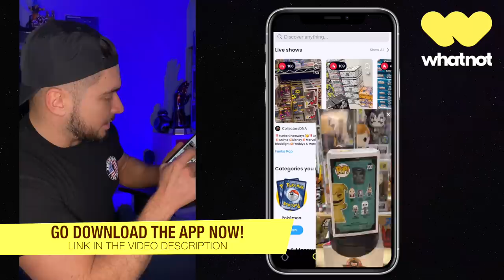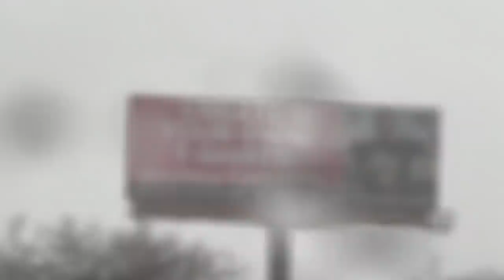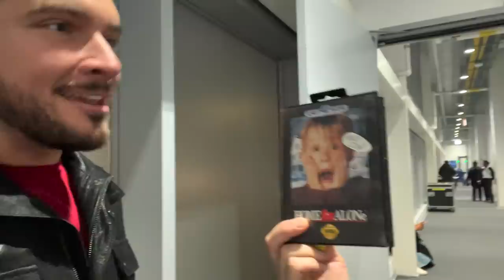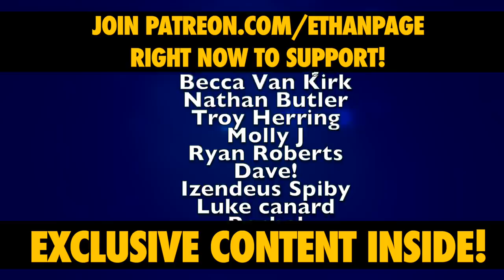Paige VanZant Attacks Brandi Rhodes + AEW Backstage Fun • Ethan Page Vlog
Paige VanZant Attacks Brandi Rhodes & Ethan Page is in the ring to vlog it all! Get the backstage / behind the scenes look at AEW Dynamite from Chicago, IL USA with cameos from v-log favs like Danhausen who meets Preston "10" Vance of the Dark Order ... Danhausen also meets Mark Henry for the first time & robs him!? This vlog is LOADED with content! EthanPage on commentary for AEW Dark Elevation Scorpio Sky delivers some new jewelry to Page! Smart Mark Sterling returns & brings gifts! All this & so much more!

L8E5B2